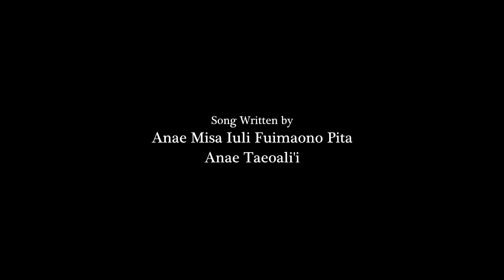Vi'i O Falelatai